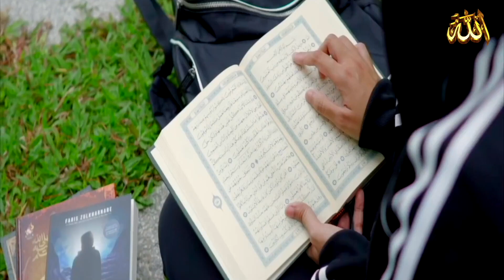يوم القيامة .. مقداره خمسون 50 ألف سنة 👈 شاهد الفيديو للأخير/ The day of judgement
سَبْعَةٌ 7 ( يُظِلُّهُمُ اللَّهُ في ظِلِّهِ يَوْمَ القيامة ) هل أنت واحد منهم ؟ @iLovuAllah1

ـ نهاية العالم نبوءة نبي End of the world prophecy prophet على الفيسبوك FACEBOOK

الفيلم الوثائقي : رحلة الروح ، مرحل الموت ، خروج الروح ، سكرات الموت ، الجنازة تتحدث ، القبر
سـؤال منكر ونكير ، القبر روضة من رياض الجنة ، البعث ،مشاهد يوم القيامة ، الصراط ، الجنة والنار
سَبْعَةٌ يُظِلُّهُمُ اللَّهُ في ظِلِّهِ يَوْمَ لا ظِلَّ إلَّا ظِلُّهُ
The day of judgement
The 7 Under the Shade of Allah On Day Of Judgement